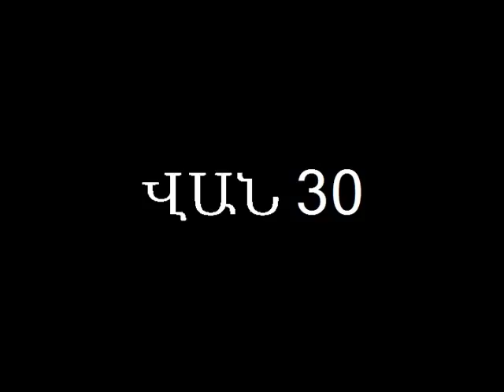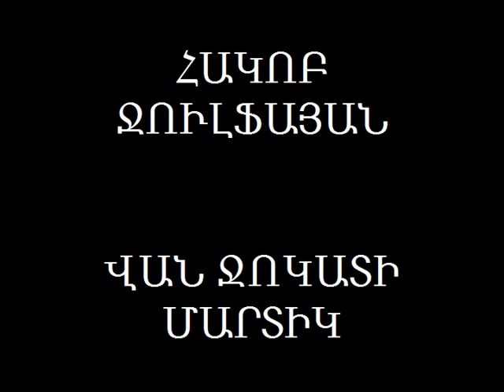ASALA-ՀԱՀԳԲ-ՎԱՆ 30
Հայազն Երիտասարդների Միաբանությունը ներկայացնում է.ՎԱՆ-30